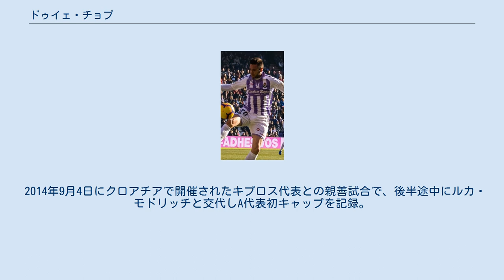ドゥイェ・チョプ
ドゥイェ・チョプ（Duje Čop、1990年2月1日 - ）は、クロアチア・ヴィンコヴツィ出身のプロサッカー選手。
ディナモ・ザグレブ所属。
 2007–08シーズン、17歳でプロ契約を締結。
プロ初年度は15試合で2得点を記録した。
 2008年7月、ポルトガルのCDナシオナルに移籍。
加入後出番は全くなく、2009年1月24日のスポルティングCP戦でようやく移籍後初出場。
4月6日のリオ・アヴェFC戦で初ゴール。
 2011年7月、RNKスプリトに4年契約で移籍。
UEFAヨーロッパリーグ予選のNKドムジャレ戦1stレグで初出場・初ゴール。
2ndレグでもゴールを挙げた。
 2012年6月、昨年度リーグ王者のディナモ・ザグレブに移籍。
UEFAチャンピオンズリーグ 2012-13予選・FCシェリフ・ティラスポリ戦で初出場・初ゴール。
プレーオフのNKマリボル戦でもゴールを挙げた。
グループステージでは全6試合に出場した。
2013年2月18日のNKリエカ戦で自身初となるハットトリックを達成。
2013–14シーズンのリーグ戦で22ゴールを挙げ得点王を獲得した。
 2015年1月11日、カリアリ・カルチョに移籍。
3日後のコッパ・イタリア・パルマFC戦で移籍後初出場。
1月24日のUSサッスオーロ・カルチョ戦で移籍後初ゴール。
4月26日のACFフィオレンティーナ戦では2ゴールを挙げた。
 2015年7月16日、マラガCFに2015-16シーズン終了までの契約でレンタル移籍。
 8月21日のセビージャFC戦で移籍後初出場。
12月13日のラージョ・バジェカーノ戦で初ゴール。
 2016年夏、スポルティング・デ・ヒホンにシーズン終了までの契約でレンタル移籍。
12月26日のレアル・マドリードCF戦ではPKを失敗、チームも1-2で敗れた。
 2014年9月4日にクロアチアで開催されたキプロス代表との親善試合で、後半途中にルカ・モドリッチと交代しA代表初キャップを記録。
 UEFA EURO 2016予選ではブルガリア代表戦、UEFA EURO 2016本戦ではスペイン代表戦に出場した。
2016年11月15日に開催された北アイルランド代表との親善試合で初ゴール。